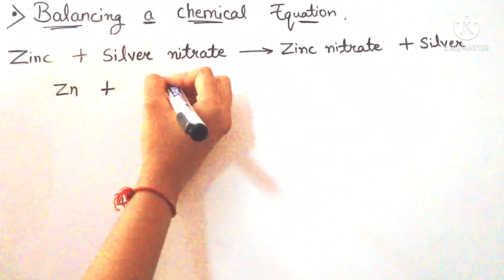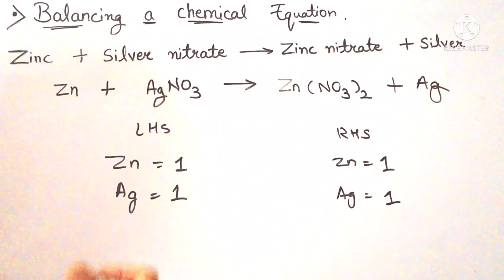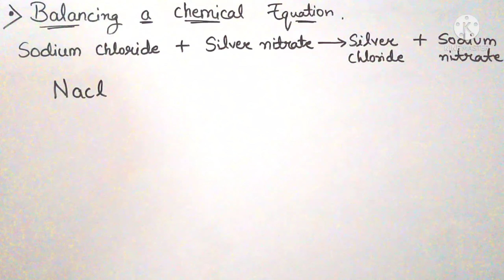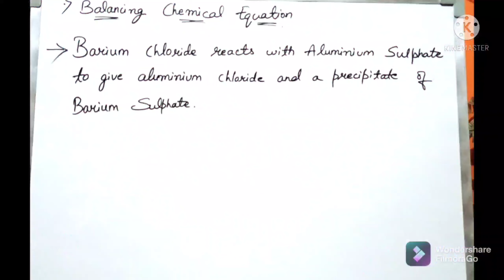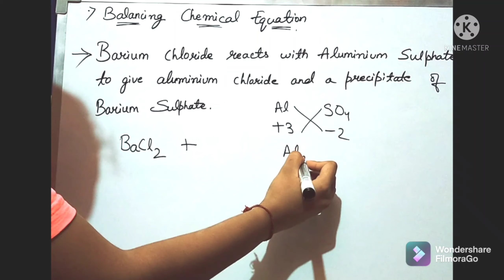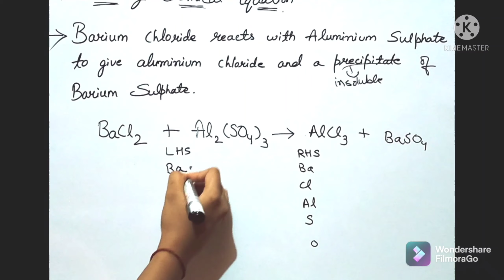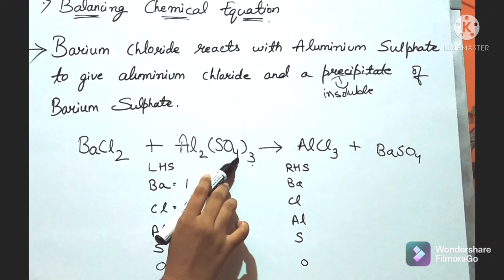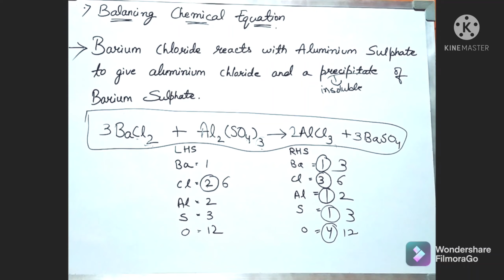|| Some other types of chemical equations || Balancing || Important questions||Class-10th CH-1 CBSE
In this video we are doing some other important equations don't skip the video otherwise you can miss some important points .